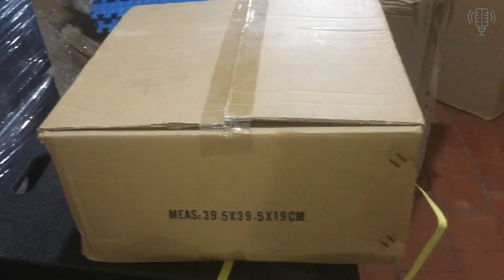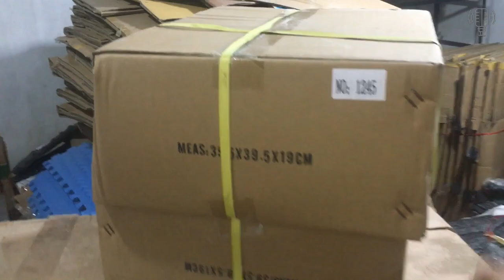Về hàng Vỏ Thùng Loa Hoả Tiễn Đôi 40 , Bass Neo 40 Coil 7,6mm & Những Sư thật Mất lòng